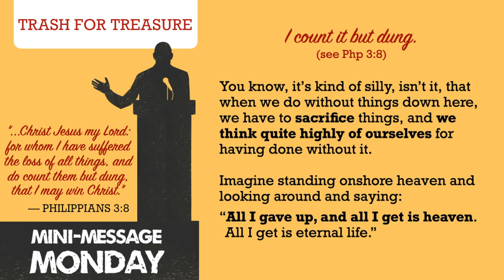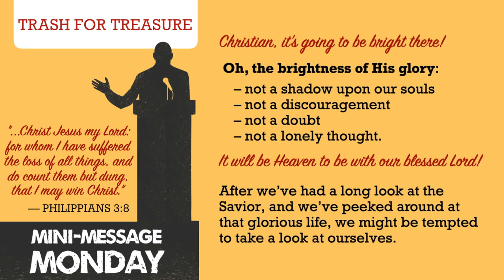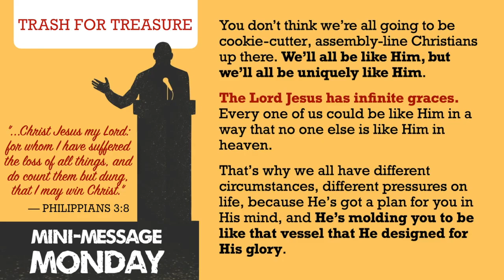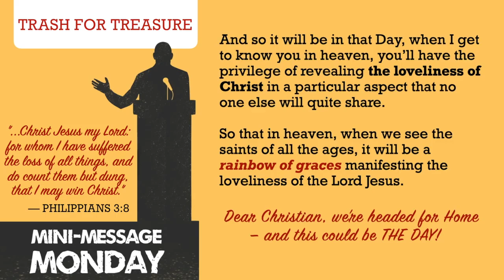Mini-Message Monday: Trash for Treasure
Mini-Message Monday: Trash for Treasure (3 mins) — We could do no better in introducing this talk than to quote Martha Snell Nicholson’s poem:
Let me hold lightly things of this earth,
Transient treasures, what are they worth?
Moths can corrupt them, rust can decay,
All their bright beauty fades in a day.
Let me hold lightly temporal things,
I who am deathless, I who wear wings.
Let me hold fast, Lord, things of the skies,
Quicken my vision, open my eyes.
(Re-post)